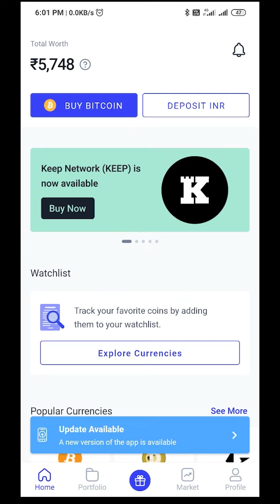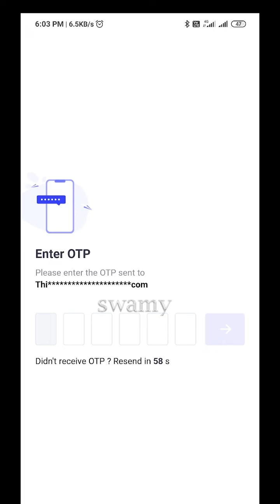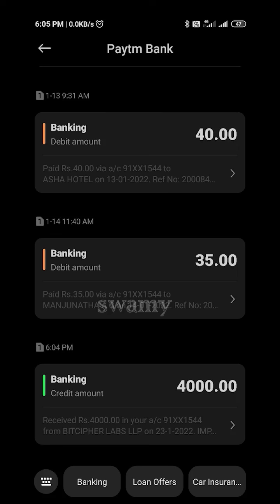How To Withdraw Money From Coin Switch || ಕಾಯಿನ್‌ ಸ್ವಿಚ್‌ ಕುಬೇರ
2 ನಿಮಿಷದಲ್ಲಿ ನಿಮಗೆ ಹಣ ನಿಮ್ಮ ಖಾತೆಗೆ ಸೇರುವುದು.

Onlinetipsandtricks
Onlinetips&tricks